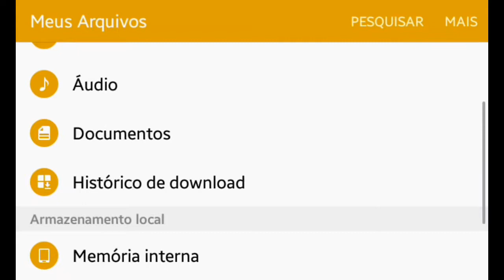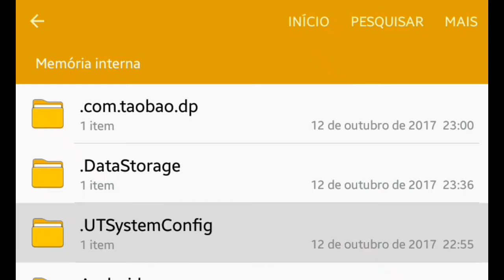Bug do chão preto - Graal Ol'West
Olhem esse bug que aconteceu comigo no jogo.
O bug do chão preto.
Eu mostrei como que conserta esse bug.
(com a explicação de como consertar o bug, voce poderá ver as outras pastas que eu não mostrei ali, fazendo isso voce verá todas as imagens do graal ol west, imagens como os uploads dos outros, das espadas, das armas, dos bodys, e tudo mais. Isso é chamado de "ifile")